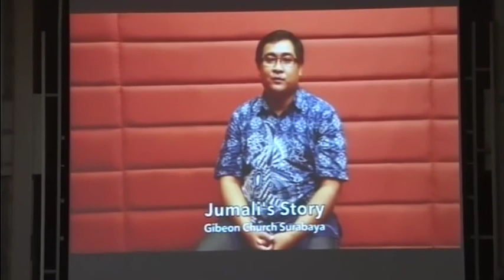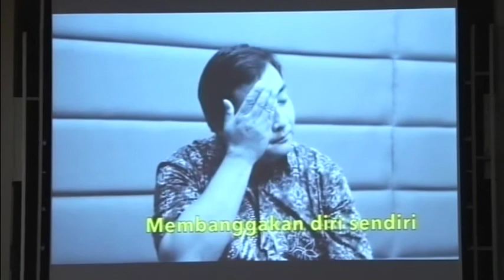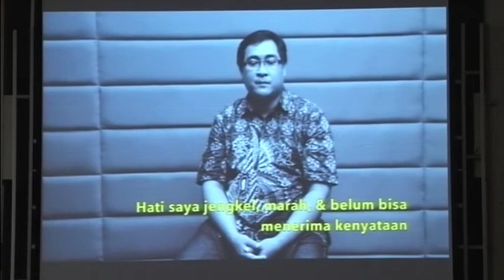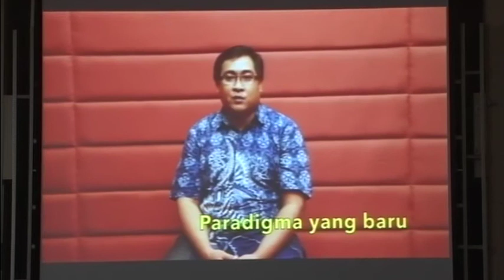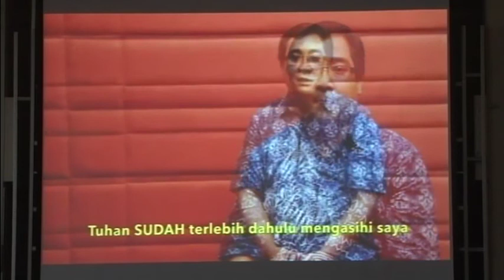Kisah Hidupku Wk2 Berkat Abraham - Rev. Michael Chrisdion